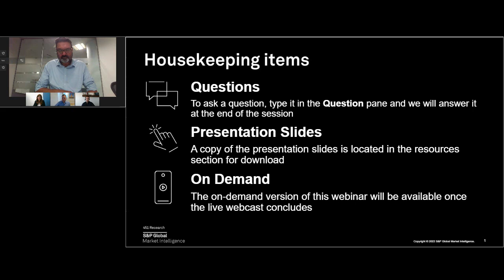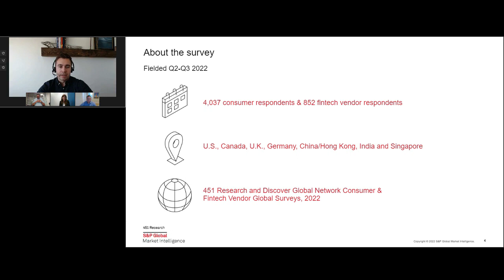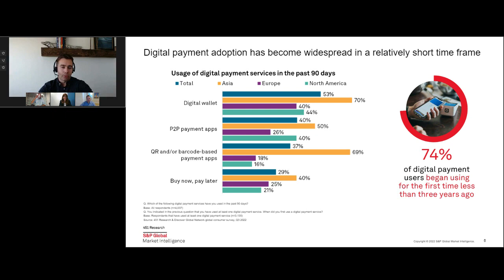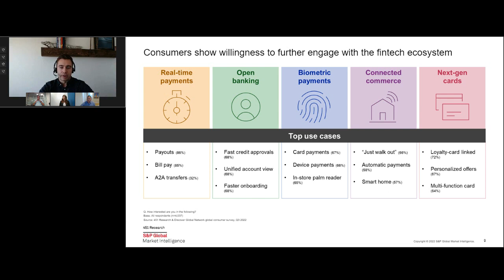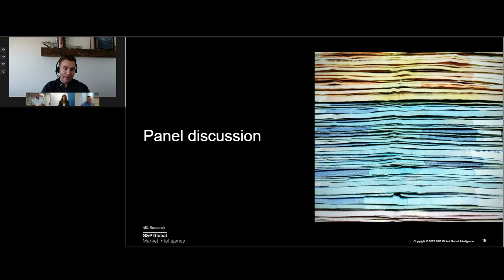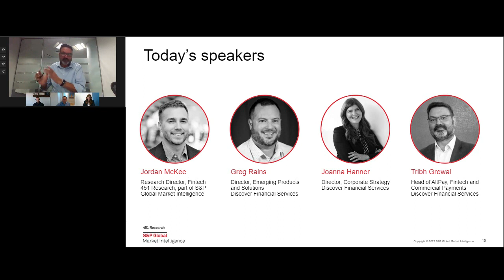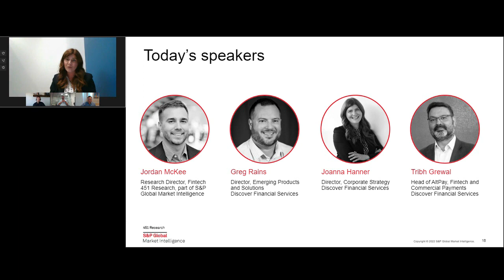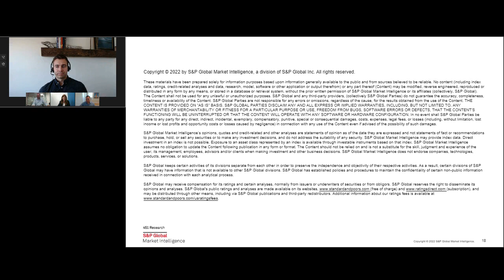The Future of Payments: A View into Emerging Global Trends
Listen to Discover Global Network and 451 Research, a part of S&P Global Market Intelligence, provide deep dive into key findings from recent global surveys with fintech vendors and consumers. Learn how fintechs and consumers view emerging technologies and the ways in which fintechs are looking to partner with payments companies to drive their strategies forward. We provide perspective on digital payment usage and adoption across geographies, the growth of the market, and consumer appetite for emerging technologies such as open banking, cryptocurrency, connected commerce, and real-time payments. Additionally, representatives from Discover Global Network discuss the impact of these findings on their business and partnership strategies.